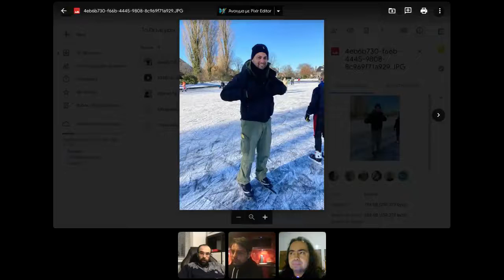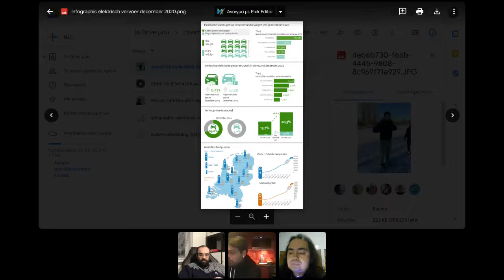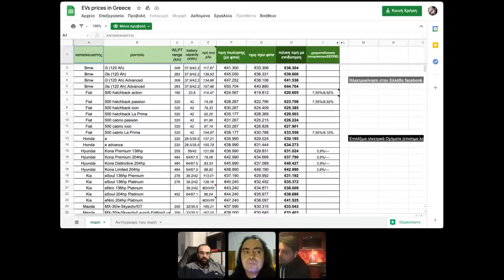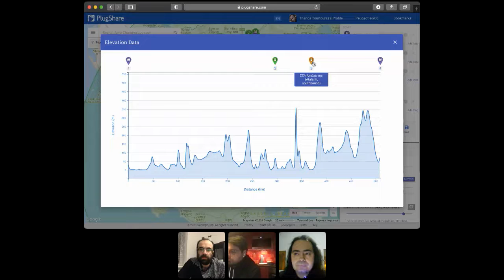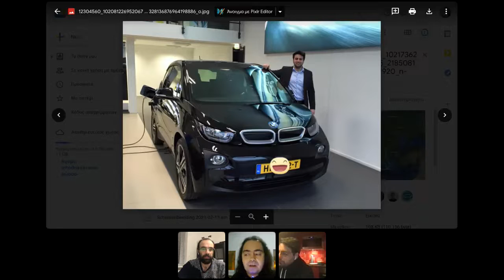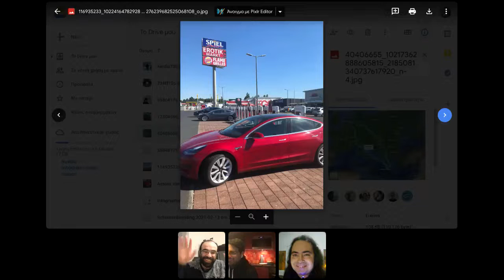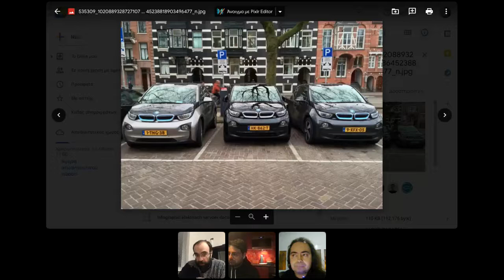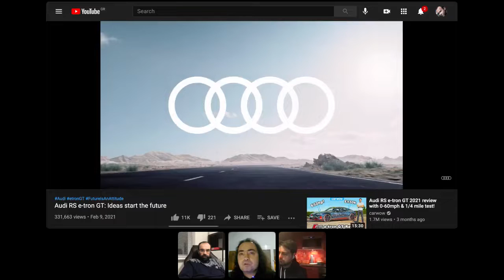Podcast Ηλεκτροκίνησης #7 - Ηλεκτροκίνητοι Έλληνες του εξωτερικού: Σκωτία και Ολλανδία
Σε αυτό το επεισόδιο, μαζί μας οι φίλοι Γιώργος Ανδρονικίδης και Ηλίας Οικονόμου, Ηλεκτροκίνητοι Έλληνες του εξωτερικού, θα μας μεταφέρουν τις εμπειρίες τους από Ολλανδία και Ηνωμένο Βασίλειο αντίστοιχα. Και οι δύο ιδιοκτήτες Tesla, λόγω κυρίως επαγγελματικών δυνατοτήτων και φορολογικών κινήτρων. Ο Γιώργος ήταν επίσης για χρόνια ιδιοκτήτης και ενός BMW i3, και θα μας μεταφέρει και αυτή την οπτική.
Ως συνήθως, σχολιάζουμε από κοινού διάφορα θέματα που συζητήθηκαν την εβδομάδα που πέρασε.

Το εβδομαδιαίο ραντεβού έχει οριστικοποιηθεί για Σάββατο βράδυ, γύρω στις 22:30, ενώ η εκδήλωση στη ομάδα του facebook αναρτάται από την προηγούμενη μέρα. Αυτή τη φορά, είχαμε εκτενή θέματα με το live μέσω της πλατφόρμας του Facebook, και είμαστε προς αναζήτηση εναλλακτικής για τις εκπομπές μας.

Σε οποιοδήποτε επεισόδιο μπορείτε να αφήσετε το σχόλιό σας με ερωτήσεις ή προτάσεις μελλοντικών θεμάτων.

— hosts Evangelos Michalopoulos, Evans Manolis και Thanos Tourtouras,
— guests Joris van der Andron, Elias Ekonomou.

Σε αυτό το επεισόδιο:
00:00 - Χαιρετισμοί
04:40 - Η Ηλεκτροκίνηση σε Σκωτία και Amsterdam
15:40 - Το Tilburg είναι κοντά στο Amsterdam;
21:00 - Βελτιώνεται η εικόνα στην Ελλάδα;
25:50 - Τα επαναλαμβανόμενα θέματα της εβδομάδας
29:50 - Η λίστα με τα όλα τα διαθέσιμα Ηλεκτρικά Αυτοκίνητα στην Ελλάδα
31:40 - Ποια η σημασία της εμβέλειας σε ένα Ηλεκτρικό Αυτοκίνητο;
34:15 - Οργάνωση ταξιδιού στην Ελλάδα με το Plugshare
47:25 - από το BMW i3 στο Tesla model 3
1:11:10 - Νέο δίκυκλο από τη NIU
1:17:15 - Έρχεται και το Audi e-tron GT. Γιατί τόσα πολλά ακριβά Ηλεκτρικά;
1:28:00 - Εκτενής ενημέρωση από τον Άγγελο για τα δίκυκλα.
1:35:40 - Τίτλοι τέλους...

• Η εφαρμογή υπολογισμού συμβατότητας μεταξύ OBC (on board charger) - καλωδίου φόρτισης και AC φορτιστή, που αναπτύχθηκε από τον Evans Manolis
• Η εκτενής και ενημερωμένη λίστα των Ηλεκτρικών Αυτοκινήτων που κυκλοφορούν στην Ελλάδα, που αναπτύχθηκε από το μέλος της ομάδας μας, Bill Fry

Εάν πρόκειται να παραγγείλετε το νέο σας Tesla από Ελλάδα, μπορείτε να χρησιμοποιήσετε τα παρακάτω referral links, για 1500km δωρεάν SuperCharging, ανά την Ευρώπη, ή στην Ελλάδα όταν οι σταθμοί εγκατασταθούν: